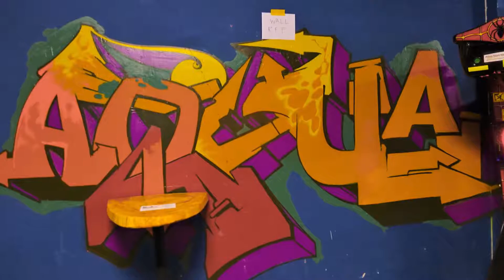Something's Wrong With This Channel Tommy Travels The 2nd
Join me for a new segment called Heart To Heart.

Here is a link to my main Tommy Travels channel.

Here is a link to my Instagram.